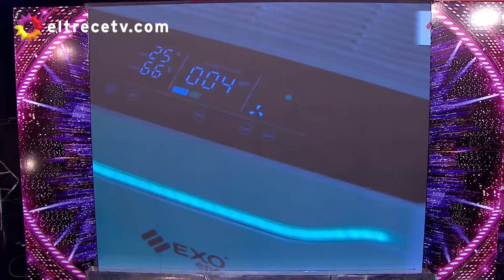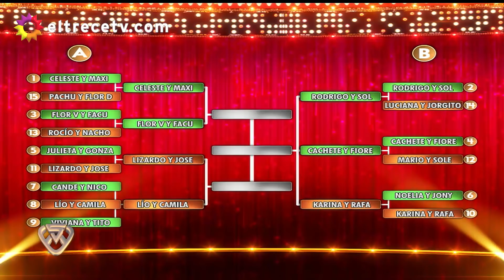Showmatch - Programa 24/09/21 - MÁS SUPERDUELO Y LA LESIÓN DE FACU MAZZEI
Programa emitido el viernes 24 de septiembre de 2021 en eltrece.
El viernes 24 de septiembre, se completaron los cruces de adagio y arrancaron los enfrentamientos de cumbia. Facu Mazzei se dislocó el hombro durante su coreografía y debió ser retirado del estudio en camilla.
LOS ÚLTIMOS ADAGIOS
Marcelo presentó otra gala de Súper Duelo en La Academia de Showmatch y dio paso al enfrentamiento que completó la ronda de adagio: en un “triple” duelo, Viviana Saccone y Ernesto “Tito” Díaz, al ritmo de “Te quiero, te quiero”, de Nino Bravo, se midieron ante Candela Ruggeri-Nicolás Fleitas y Lio Ferro-Camila Lonigro, quienes bailaron “La incondicional”, de Luis Miguel, y “Don’t cry”, de Guns N’ Roses, respectivamente.
FEA LESIÓN DE FACU
A continuación, las parejas que perdieron sus duelos de adagio comenzaron a enfrentarse al compás de la cumbia. En primer lugar, Celeste Muriega y Maxi Diorio bailaron un mix de “Jeans”, de Justin Quiles y “La cola”, de Los Palmeras. Sus contrincantes fueron Flor Vigna y Facu Mazzei, con una performance que enganchó “La Cobra”, de Jimena Barón y “Pa’l norte”, de Calle 13, pero que fue accidentalmente interrumpida por una luxación de hombro de Facu, quien cayó al piso y debió ser retirado del estudio y hospitalizado.
KARINA Y “CACHETE”, ADENTRO
En otro “triple” duelo, en este caso cumbiero, Rodrigo Tapari bailó su canción “Fue difícil”, acompañado de Sol Beatriz. Por su parte, “Cachete” Sierra y Fiorella Giménez interpretaron “Baila sola”, de Eh’ Guacho, y “Mentirosa”, de Ráfaga, mientras que Karina “La Princesita” y Rafa Muñiz hicieron una coreografía de “Yo tomo licor”, de Amar Azul.